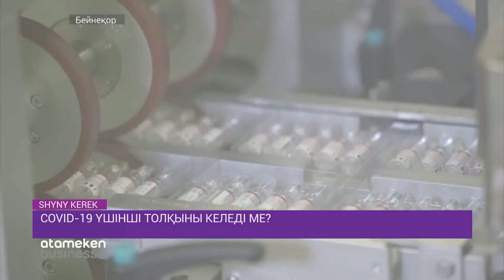COVID-19 ҮШІНШІ ТОЛҚЫНЫ КЕЛЕДІ МЕ? / SHYNY KEREK | ШЫНЫ КЕРЕК (24.11.20)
Әлем  коронавирустың екінші толқынымен айқасып жатқанда Оңтүстік Корея үшінші толқынмен күресуді бастап кетті. Сонда қалай? Вирустың қазір нешінші толқыны болып жатыр өзі? Шыны керек, шатасатын болдық. Біреулер, індеттің бірінші толқыны жалғасып жатыр, оның екінші толқыны жоқ» деп айтса, енді бірі - «екінші толқыны басталды, оның қарқыны біріншісінен әлдеқайда зор» деген әңгімені таратып әлек.  Ал бұл аралықта Оңтүстік Корея үшінші толқынға қарсы амал-тәсілдерін іске қосып жатыр.